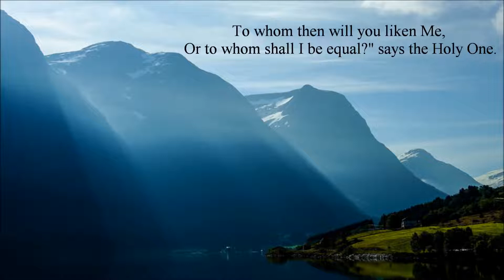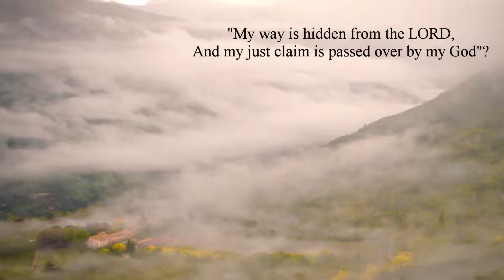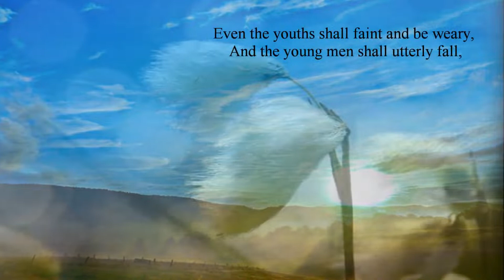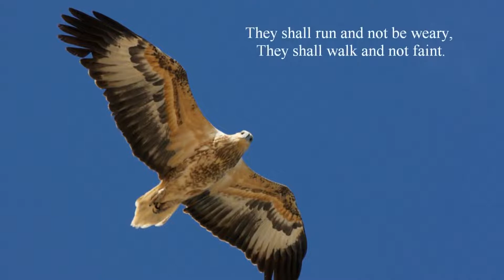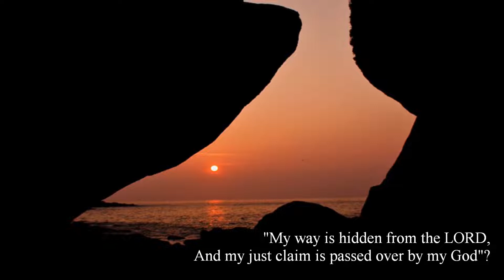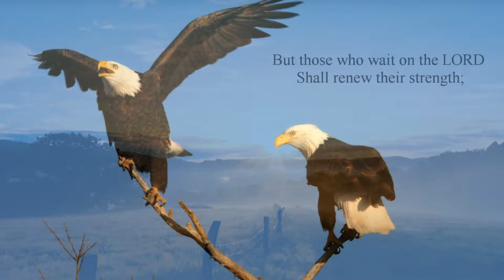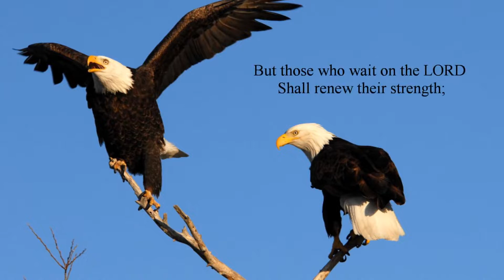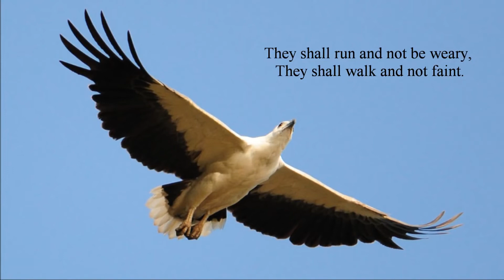IS A 40:25-31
ISAIAH 25  To whom then will ye liken me, or shall I be equal? saith the Holy One.

 26  Lift up your eyes on high, and behold who hath created these things, that bringeth out their host by number: he calleth them all by names by the greatness of his might, for that he is strong in power; not one faileth.

 27  Why sayest thou, O Jacob, and speakest, O Israel, My way is hid from the LORD, and my judgment is passed over from my God?

 28  Hast thou not known? hast thou not heard, that the everlasting God, the LORD, the Creator of the ends of the earth, fainteth not, neither is weary? there is no searching of his understanding.

 29  He giveth power to the faint; and to them that have no might he increaseth strength.

 30  Even the youths shall faint and be weary, and the young men shall utterly fall:

 31  But they that wait upon the LORD shall renew their strength; they shall mount up with wings as eagles; they shall run, and not be weary; and they shall walk, and not faint.